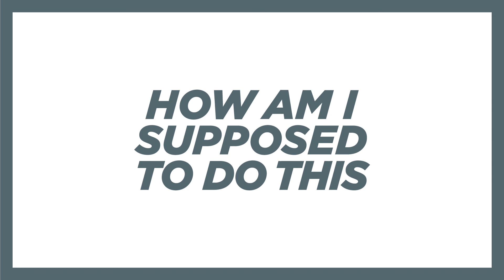Jamal - How Am I Supposed to Do This (Official Audio)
Jamal